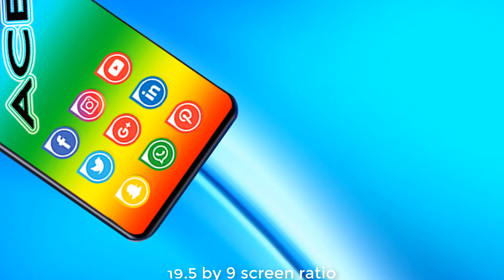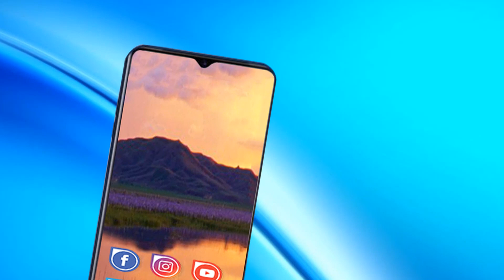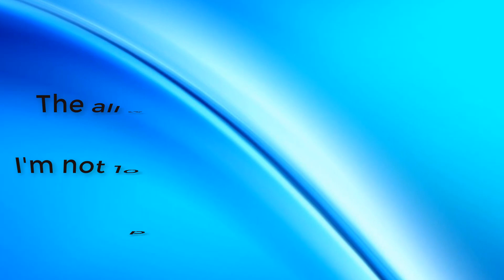Oppo Reno ACE - Gaming Phone,12GB Ram,5G,855+ Pro,Concept,Price,Launch date & Official First Look!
R J Media shared this video: Oppo Reno ACE - Gaming Phone, 70MP Camera,12GB Ram,5G,855+ Pro,Concept,Price,Specs,Launch date & Official First Look!!

*Thank you so for watching this video*

[The all of information collected from Google or Kind of website.This concept not 100% sure. please don't bother]